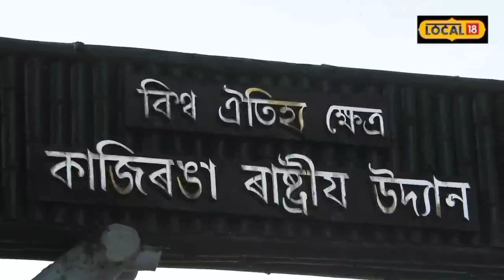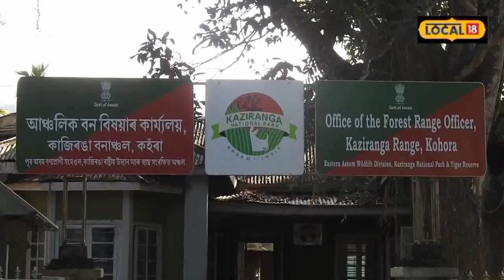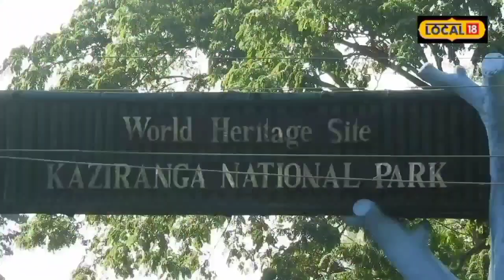Kaziranga News : অথলে গ’ল প্রধানমন্ত্রীৰ প্লাষ্টিকমুক্ত ভাৰতৰ সপোন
Kaziranga News | কাজিৰঙাত অথলে গ’ল প্রধানমন্ত্রীৰ প্লাষ্টিকমুক্ত ভাৰতৰ সপোন । কেন্দ্র আৰু ৰাজ্য চৰকাৰৰ একাধিক সিদ্ধান্তৰ পিছতো সমগ্র ৰাজ্যত বন্ধ নহ’ল এবাৰ ব্যৱহাৰযোগ্য প্লাষ্টিক। নিৰ্দেশনাৰ মাজতে এবাৰ ব্যৱহাৰযোগ্য প্লাষ্টিকৰ ব্যৱহাৰ বন্ধ কৰাৰ সিদ্ধান্ত ওলমি ৰোৱাৰ অভিযোগ উত্থাপন হৈছে।